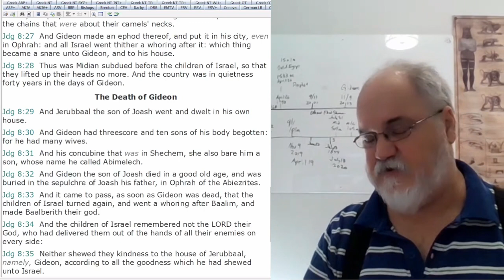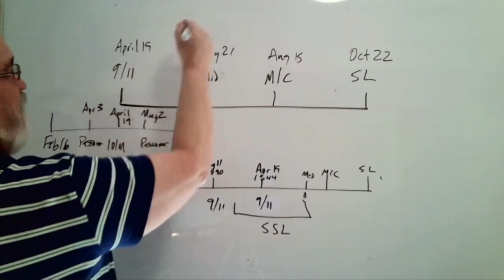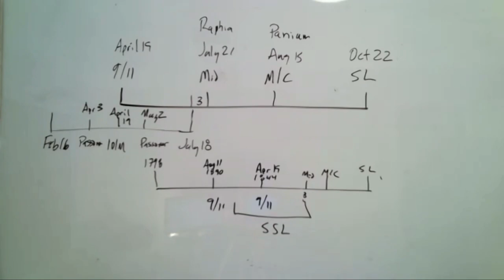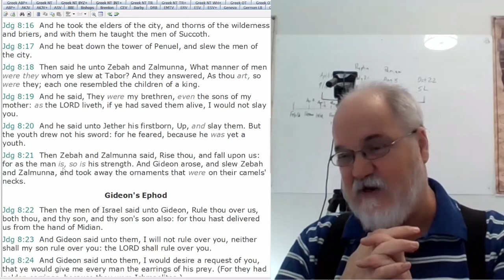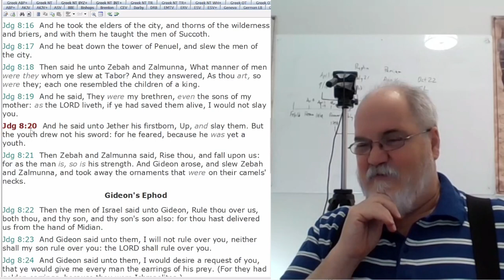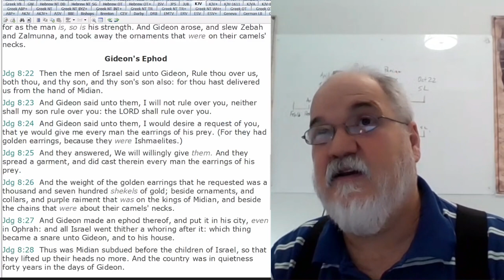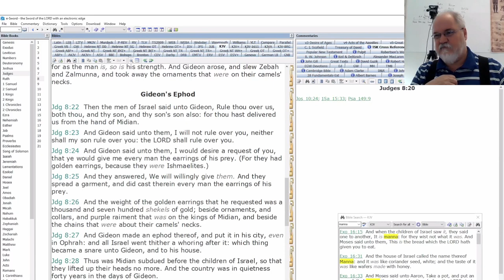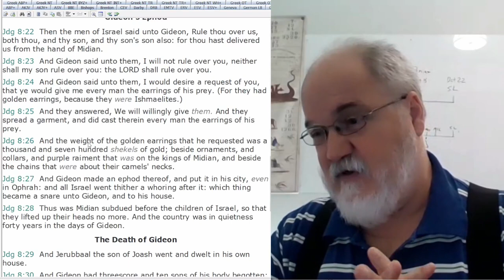2022 11 13 221. Understanding The Lines